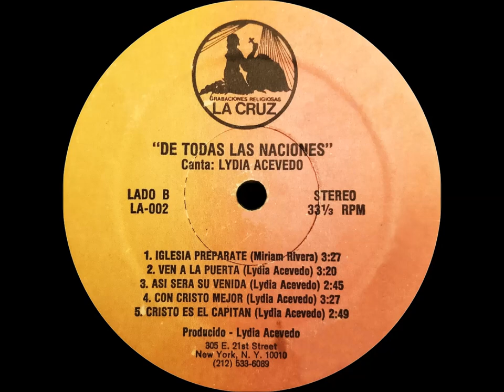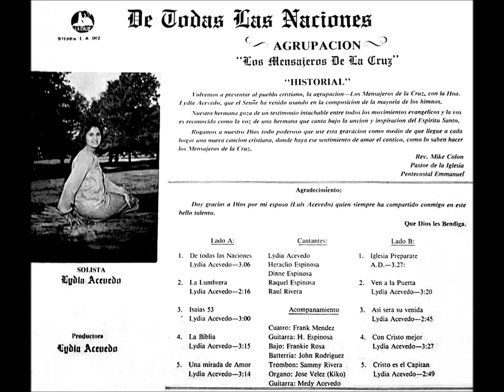LYDIA ACEVEDO (DE TODAS LAS NACIONES) DISCO COMPLETO REMASTERIZADO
MUSICA CRISTIANA:
01 DE TODAS LAS NACIONES
02 LA LUMBRERA
03 ISAIAS 53
04 LA BIBLIA
05 UNA MIRADA DE AMOR
06 IGLESIA PREPARATE
07 VEN A LA PUERTA
08 ASI SERA SU VENIDA
09 CON CRISTO MEJOR
10 CRISTO ES EL CAPITAN
PARA GLORIA DE DIOS, SUBO ESTE LP, DANDO GRACIAS A MI HERMANA ELSIE MERCADO RIVERA QUE ME ENVIO ESTE LP SIN CARATURA DESDE PUERTO RICO, Y GRACIAS A NUESTRA HERMANA CANTANTE Y COMPOSITORA DE ESTE LP (LYDIA ACEVEDO) POR COMPARTIR LAS CARATURAS DE ESTE DISCO, QUE DIOS BENDIGA ESTAS HERMANAS, SI DESEAN COMPRAR SUS GRABACIONES, PUEDEN LLAMAR A
(LYDIA ACEVEDO 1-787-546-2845 PUERTO RICO) DIOS LES BENDIGA PUEBLO DE DIOS.